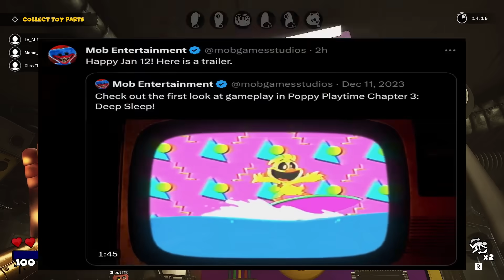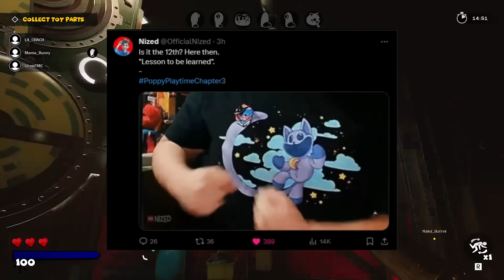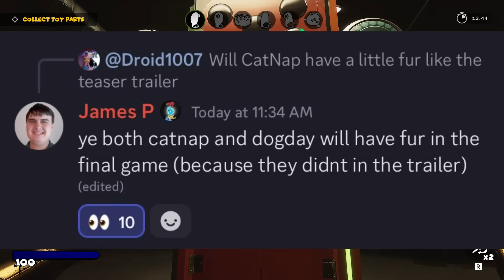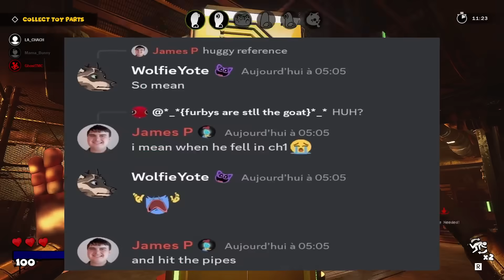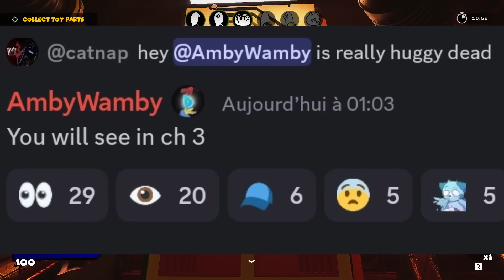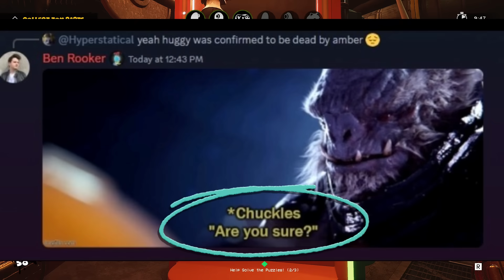NEW Chapter 3 Info, Huggy Confirmed!?, Trailer Updates & MORE! [Poppy Playtime News]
In this video, we'll be discussing all the new Poppy Playtime Chapter 3 Dev Updates, Huggy Confirmed!?, Trailer Updates & MORE! All In Todays Video!

We'll also be giving a glimpse of what's coming up next in NEWS section of our channel! So be sure to check out this video to find out all the latest news and trends in NEWS!

Chapters:
0:00 HUGE Poppy Playtime Chapter 3 NEWS
0:38 New Updates on The Second Chapter 3 Gameplay Trailer
2:05 New Chapter 3 Info
5:30 Huggy Confirmed in Chapter 3!?
8:50 New Poppy Playtime Merch
10:08 Outro/Last Thoughts